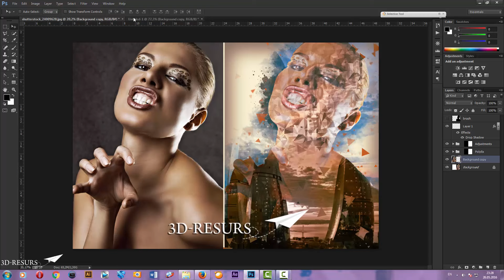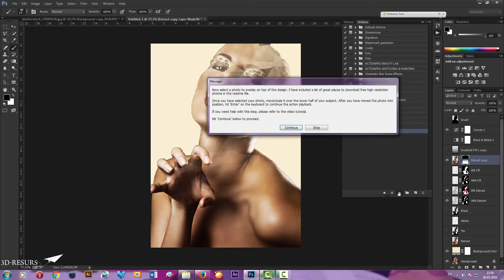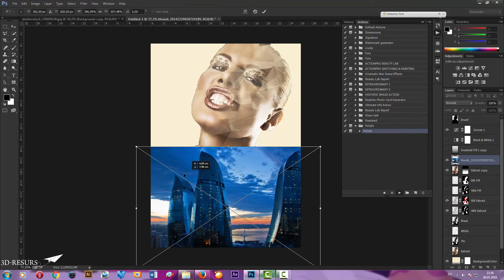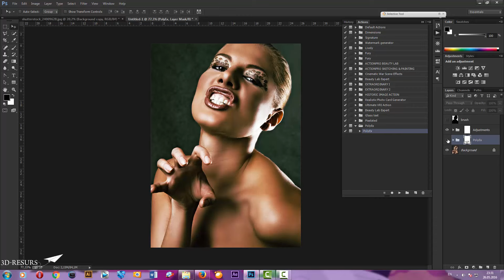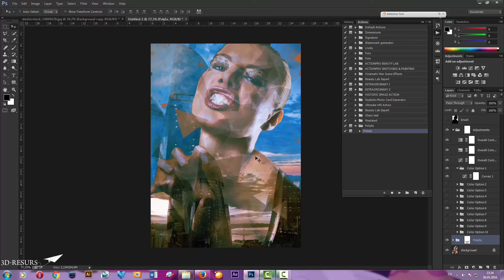Photoshop kursu dərs 2 PolyEx action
Photoshop kursunun artıq 2ci dərsi PolyEx action-unun nə qədər asand üsulla daha maraqlı şəkil effekti almaqın yollarını tapırıq. Dahada maraqlı dərslər üçün komentə yazın və istəkləriniz bildirin. Kanalımıza abunə olmağı unutmayın. Yeni dərslər hər həftə yerləşdirəcəyik.